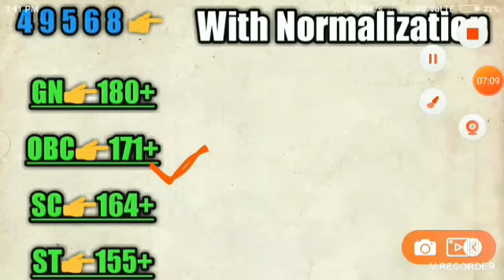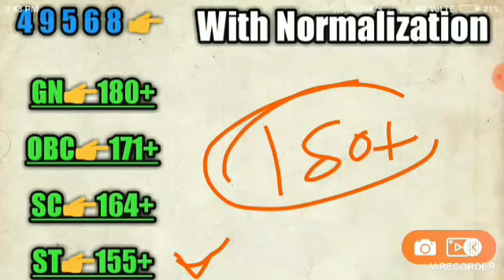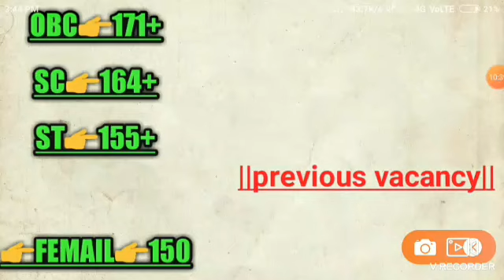UP Police Constable result date 2019 |CUT-OFF UPP physical document verification |Upp letest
Up_Police_Result_CUT_OFF_2019_letest News | Upp_Result_Link_Viral_2019 | Upp result 2019,upp

SuB KucH YahaN AuR  KahaN👈

don't forget Shared ...😊

thanku So much .. DosTo 👍

SuB kuch YahaN AuR KahaN ChanneL